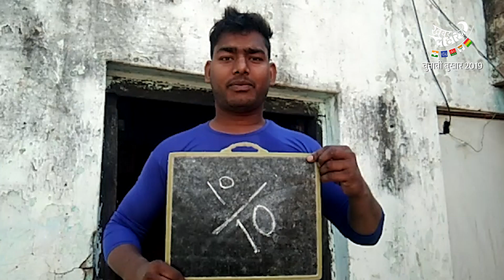बांदा के सांसद भैरों प्रसाद मिश्र का रिपोर्ट कार्ड | Loksabha Eelction 2019 | KhabarLahariya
बांदा संसदीय के सांसद भैरों प्रसाद मिश्र को 2014 लोकसभा चुनाव में 342,066 वोट मिले थे

उन्होंने 1991 से बुंदेलखण्ड की राजनीति में प्रवेश किया. देखते हैं पांच साल के काम के बाद लोग उन्हें कितने नम्बर दे रहे हैं।